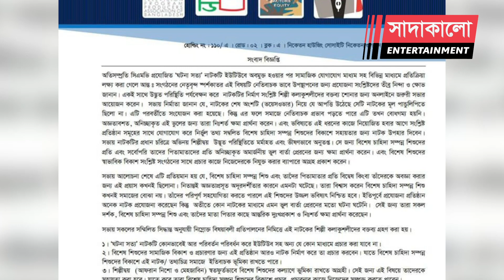সিনেমার নায়িকা হওয়ার শখ ছিল মেহজাবীন চৌধুরীর Sadakalo Entertainment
ছোটপর্দার সুপারস্টার মেহজাবীন চৌধুরী। বছর জুড়েই শুটিং নিয়ে ব্যস্ত সময় পার করেন তিনি। কয়েক বছরে বৈচিত্র্যময় চরিত্রে অভিনয় করে দর্শকের মনেও দাগ কাটছেন এ অভিনেত্রী। ২০০৯ সালে মিডিয়ায় কর্মজীবন শুরু করে এখন পর্যন্ত প্রায় ১০০ এর বেশি একক ও ধারাবাহিক নাটকে অভিনয় এবং একাধিক বিজ্ঞাপনে কাজ করলেও এখনো বড় পর্দায় অভিনয় করা হয়নি মেহজাবীনের। তবে সিনেমার নায়িকা হওয়া নাকি তার সখ ছিল। ভাবতেন তিনিও একদিন নায়িকা হবেন।